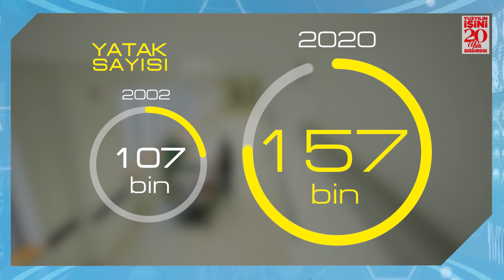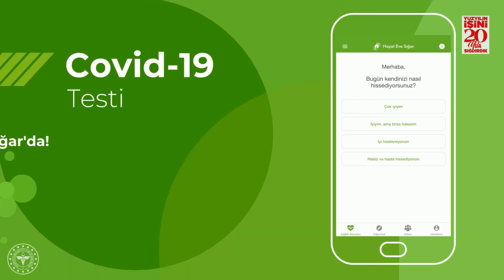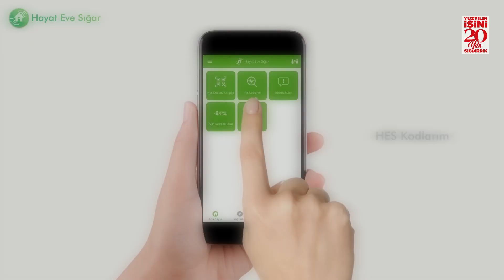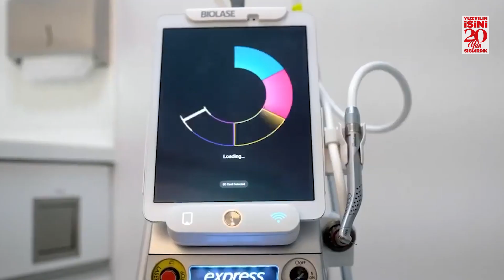Sağlıkta Yüzyılın İşini 20 Yıla Sığdırdık!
Milletimize en iyi sağlık hizmetlerini sunabilmek için sağlıkta, yüzyılın işini 20 yıla sığdırdık. 🇹🇷